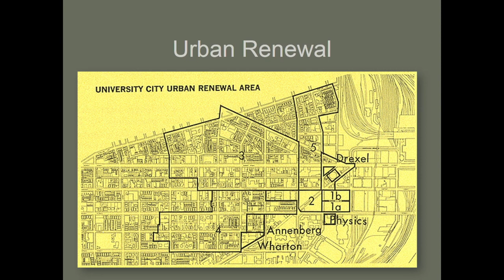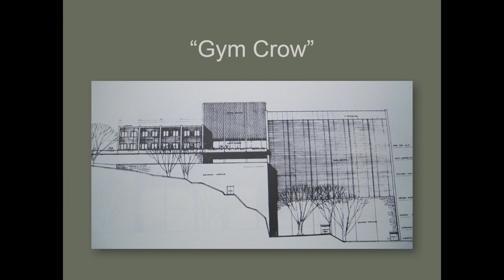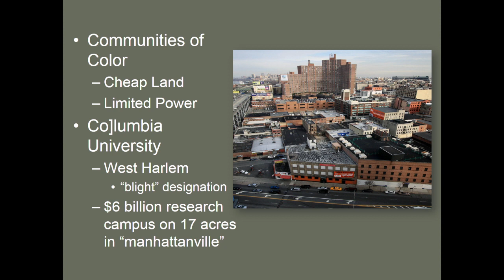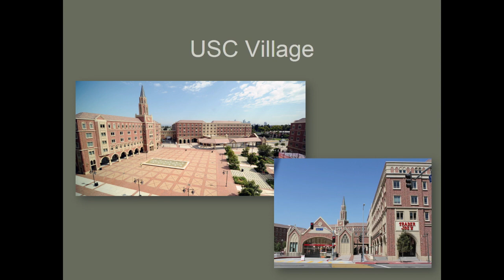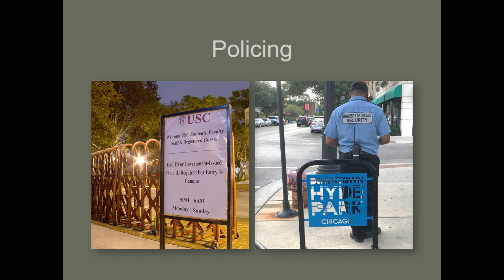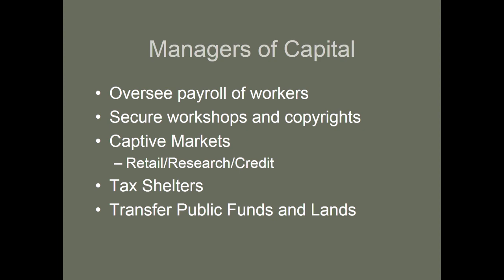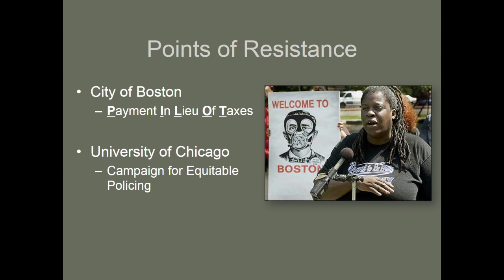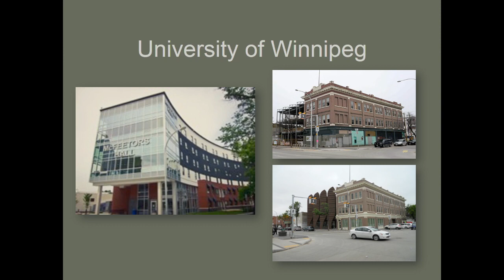2.15.19 UC San Diego IAH Event - UniverCities with Davarian Baldwin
The Institute of Arts and Humanities (IAH) at UC San Diego hosted a special talk on Friday, February 15, 2019 at the University Art Gallery, as part of the Challenging Conversations event series. The talk was introduced by Professor and Director of the Institute of Arts & Humanities, Luis Alvarez, as well as Professor and Chair of the Black Studies Project, Jessica Graham.

The event featured guest speaker Davarian Baldwin, Professor of American Studies at Trinity College, who presented 'UniverCities: How Higher Education is Transforming Urban America" discussing the growing influence of higher education on urban development, especially in communities of color.

At the time of the event, the University Art Gallery featured an art exhibit on a related note, titled "Reclaim! Remain! Rebuild!  Posters on Affordable Housing, Gentrification & Resistance" from the Center for the Study of Political Graphics.

More information on the Institute of Arts & Humanities can be found